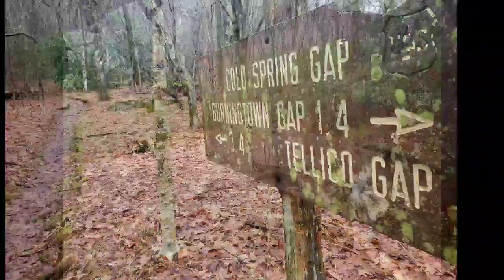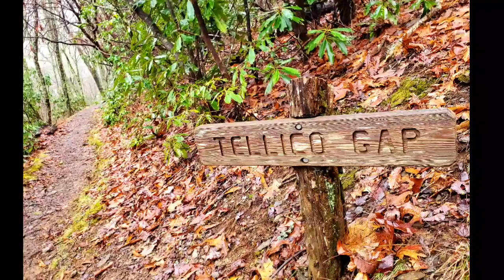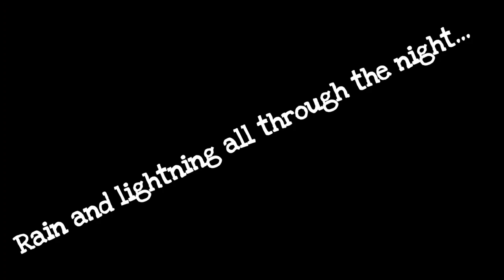Appalachian trail 2020! Week 6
Beautiful views for this week. So sad that the trail is now closed. I will come back and finish it!